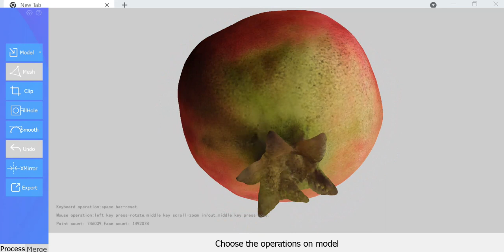Revopoint POP Scan of Homegrown Pomegranate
I had only begun playing around with my POP scanner when my pomegranates started ripening, so this is kinda' crude compared to what I'm getting today. This is with texture and color.
Processed only with Handy Studio.